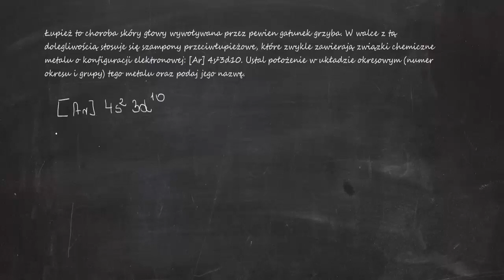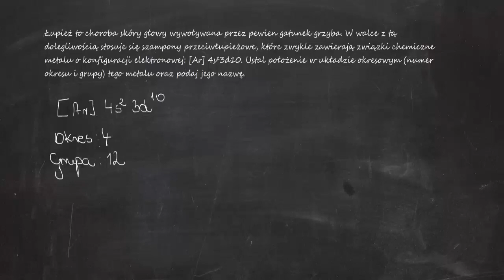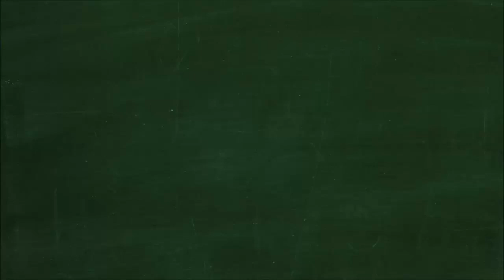Łupież to choroba skóry głowy wywoływana przez pewien gatunek grzyba. W walce z tą dolegliwością...